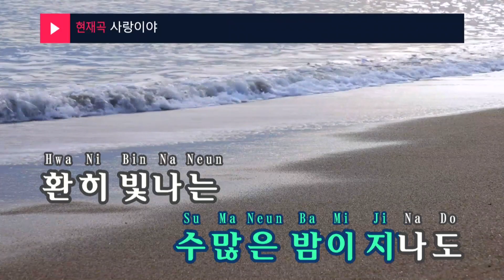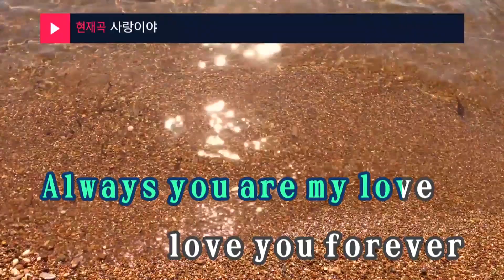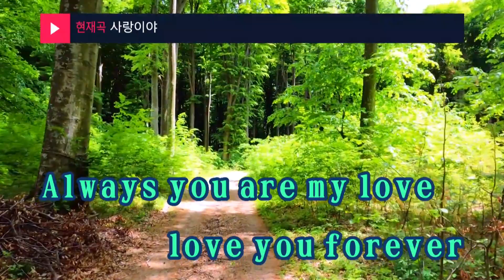사랑이야 - 케이시(FOREVER LOVE - Kassy) (KY.28844) / KY Karaoke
★ 곡 정보 ★
번호 : 28844
제목 : 사랑이야
가수 : 케이시
작사 : 조영수,한길,케이시
작곡 : 조영수

Copyrightⓒkeumyoung